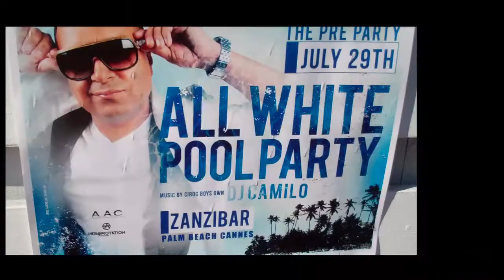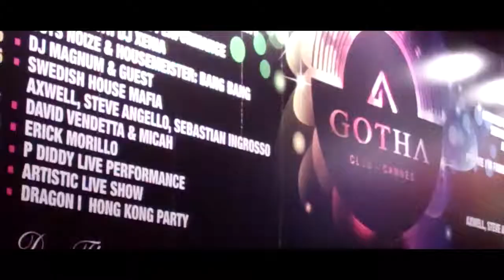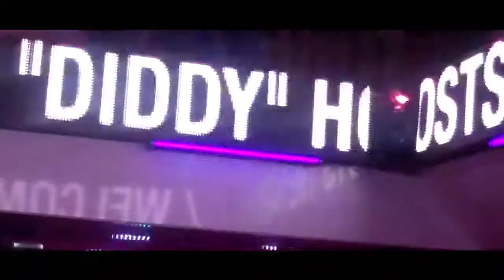CIROC STARZ 1